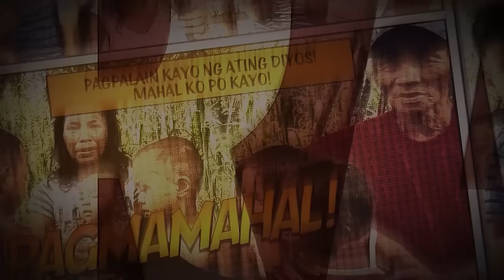Nanay Maria Luisa May Malaking Bahay Na!? Sobrang Nakakatuwa Ang Apo Niya